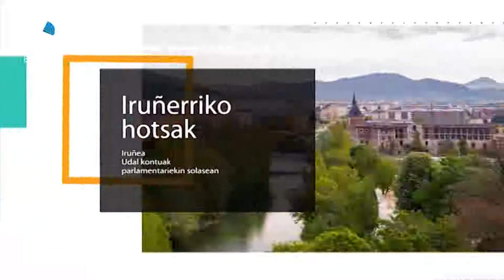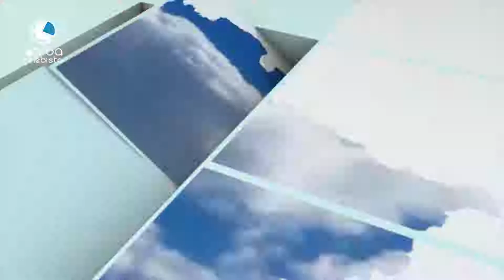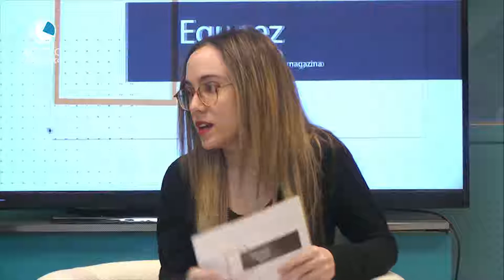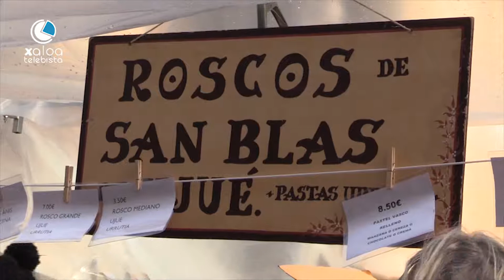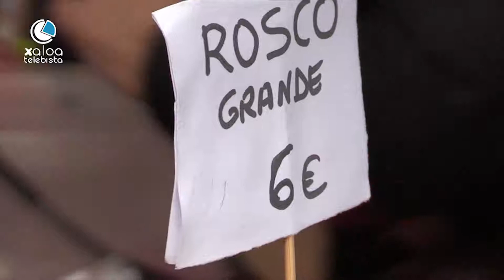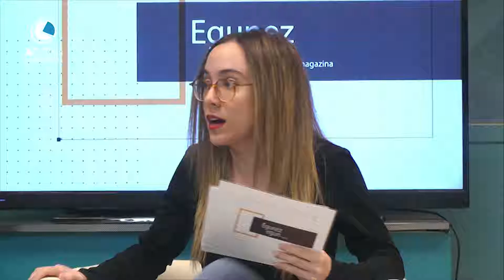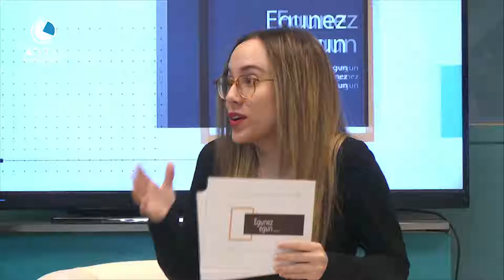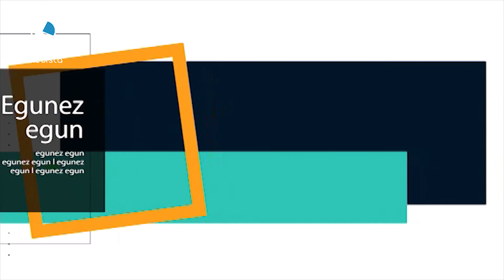EGUNEZ EGUN 2019 02 04